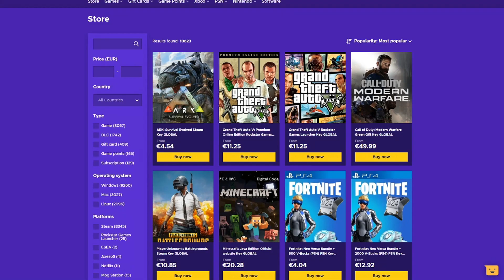Το πιο Φυσιολογικό μου Intro!